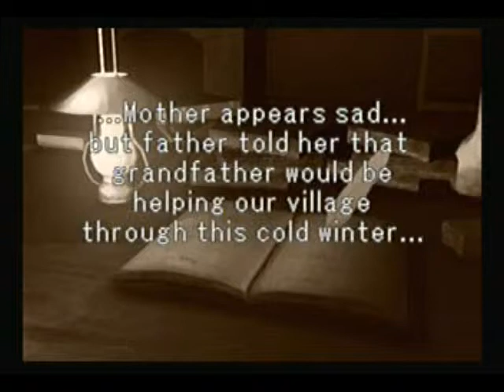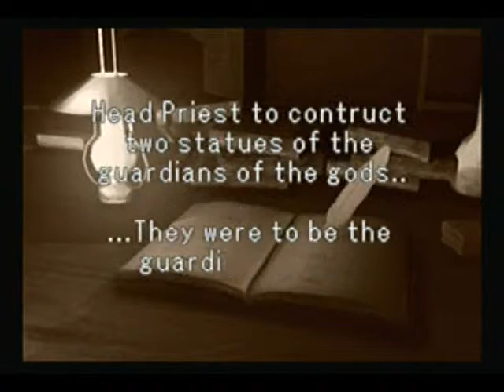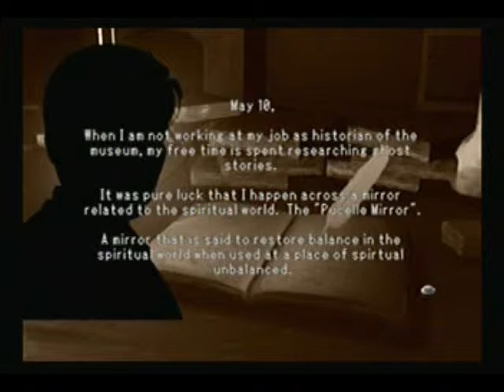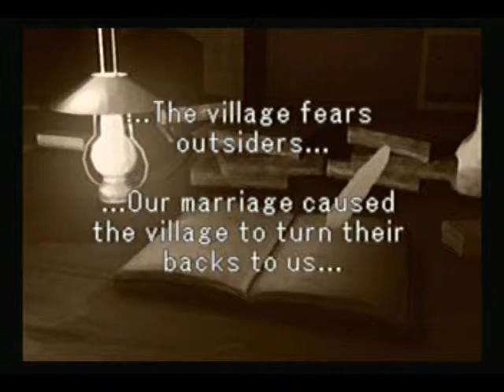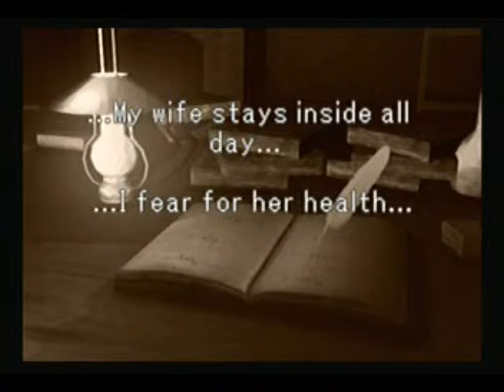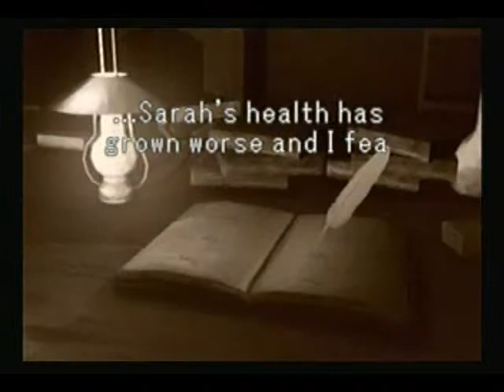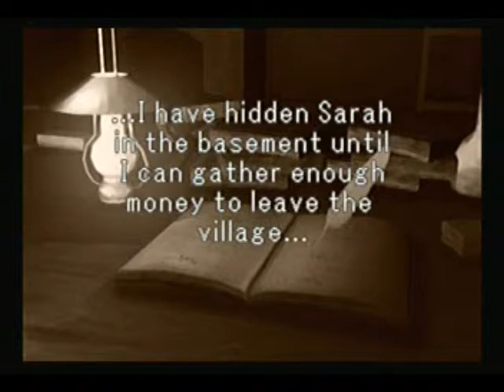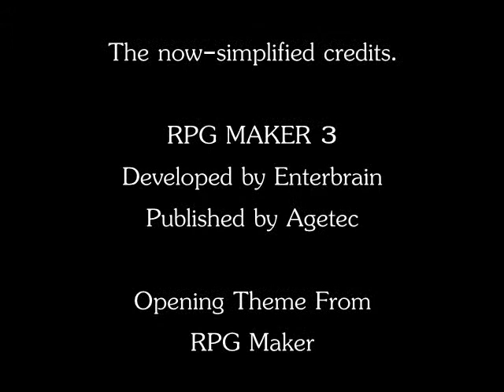Ep2: Forbidden Love [Let's Play RPG Maker 3: "Whispers in the Woods"]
Season 2 - LPisode #79

Lex Johnson has made it to the cursed town of Minguna Pasta, finding it almost devoid of life, save for a few mysterious figures...

See how many of the game's puzzles you can solve faster than me!